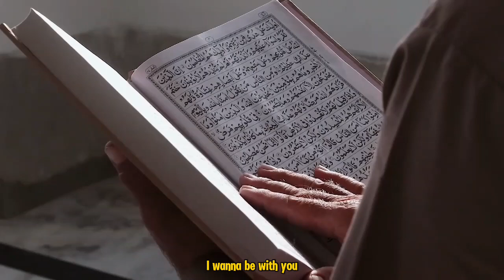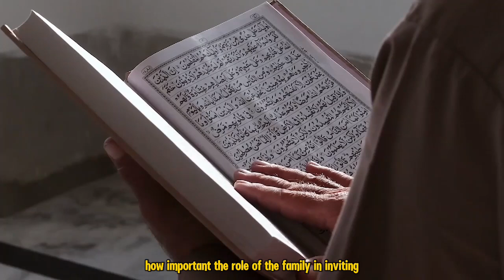CERITA MUALAF: BERAWAL DARI AJAKAN SANG ANAK UNTUK SHOLAT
Judul  CERITA MUALAF: BERAWAL DARI AJAKAN SANG ANAK UNTUK SHOLAT

**Deskripsi Video:**

"Assalamu'alaikum warahmatullahi wabarakatuh. Dalam video ini, kami akan membagikan sebuah kisah inspiratif tentang perjalanan seorang mualaf yang mendapatkan hidayah melalui ajakan sholat dari anaknya sendiri. Kisah ini adalah bukti nyata bahwa hidayah Allah SWT bisa datang dari siapa saja, bahkan dari seorang anak yang polos dan tulus. Perjalanan spiritual ini menunjukkan betapa kuatnya pengaruh keluarga dalam membawa seseorang menuju cahaya Islam. Mari kita simak bersama kisah penuh hikmah ini dan ambil pelajaran berharga dari keajaiban hidayah yang datang dari arah yang tidak disangka-sangka. Semoga video ini bermanfaat dan memperkuat iman kita semua."

Kunjungi Juga:
sains experiment,
sains data,
sains anak,
sains astronomi,
animasi sains,
sains biologi,
sains biomedis,
belajar sains,
sains channel,
data sains,
debat sains dan agama,
diskusi sains,